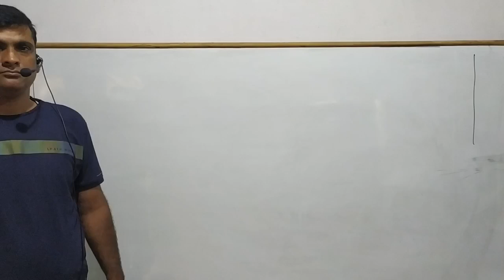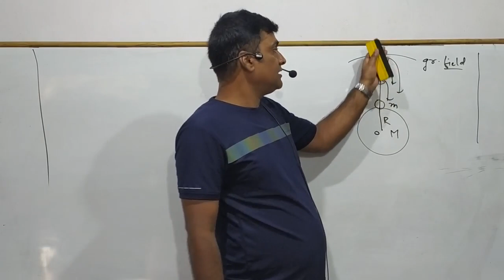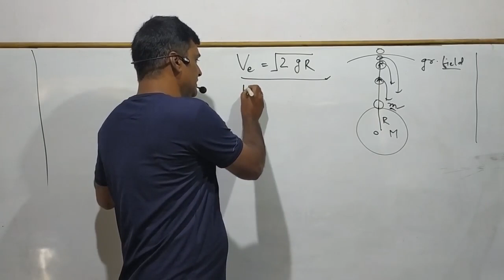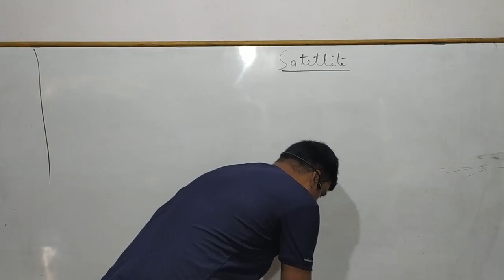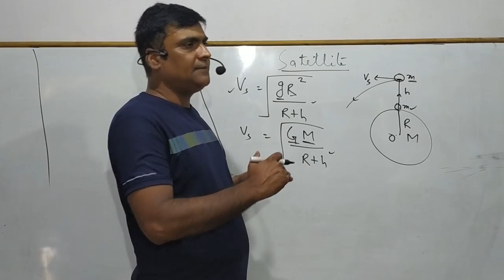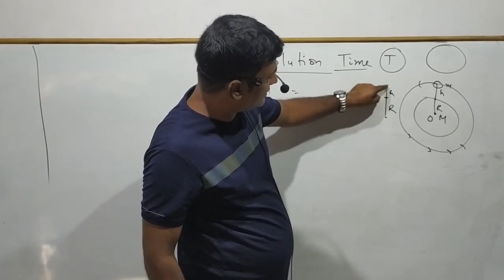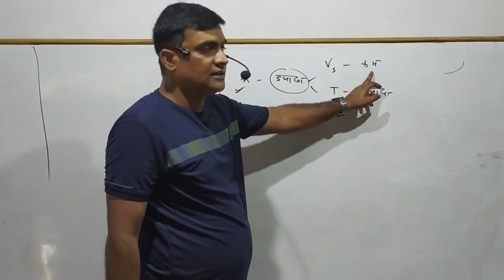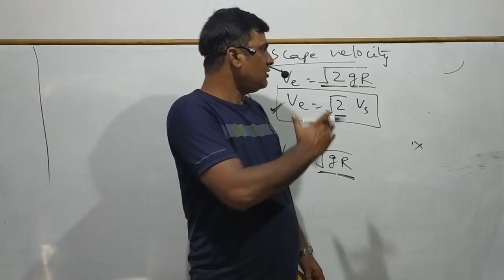Learn Physics by Ashish Sir/Physics concept in hindi/Physics for cgl 2/CHSL 2020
friends let's learn some basic concepts of physics for the upcoming exams like Railway and SSC. CONCEPT KO hindi me discuss kiya gaya hai. sab kuchh bahut basic se bataya gaya hai. ye video sabhi aspirants ke liye bahut hi important hai.

Megha Civil Services Academy
Matwari, Hazaribag